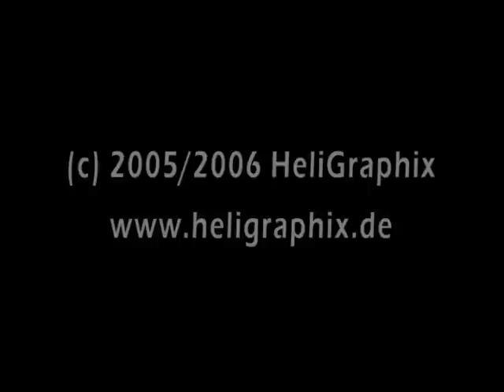Awesome! RC heli flying through New Zealand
Flying with our remote-control heli through the absolutely stunning landscape of New Zealand. From coast to mountain, this is one awesome country!
We'd been invited to do public 3D helicopter displays in New Zealand, and we also travelled through the country and flew the machine against dramatic backdrop! Sometimes there was a risk of losing the heli completely should something go wrong. It makes the final video just better. Enjoy!

MEET and LIKE us facebook - know what's going on behind the scenes before everyone else!